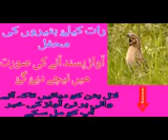Batir ki awaz(5)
Batir ki awaz